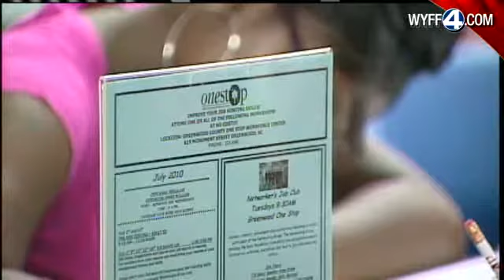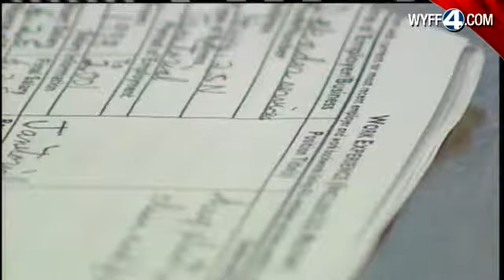Retail Development Could Help Greenwood Unemployment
News of a new retail development in Greenwood County could help ease their rising unemployment rate.